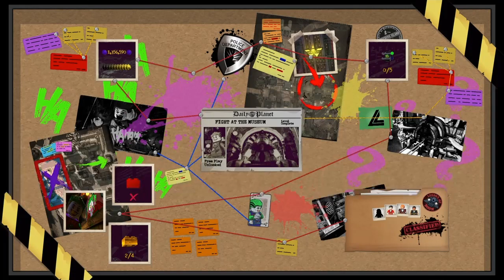LEGO DC Super-Villains - Part 8 | Fight at the Museum